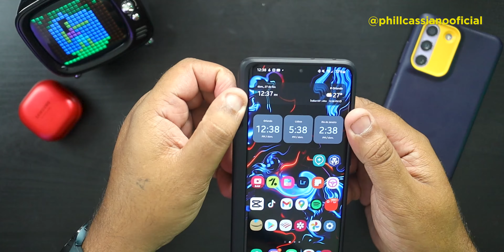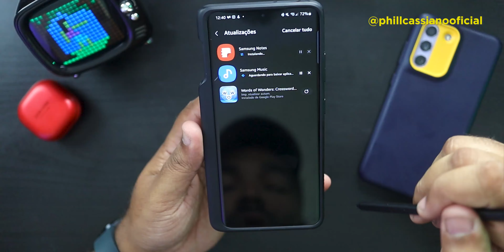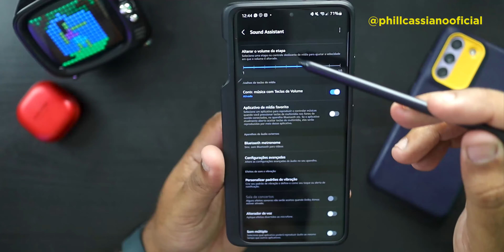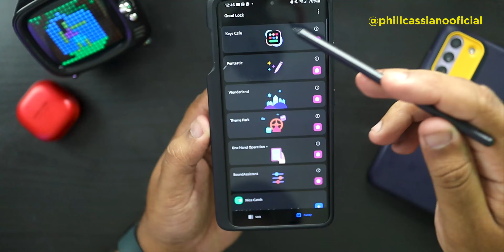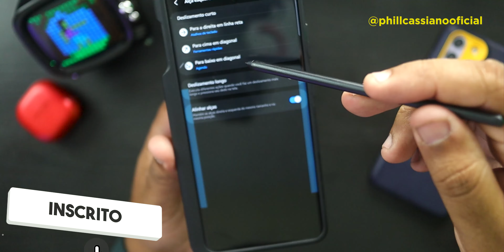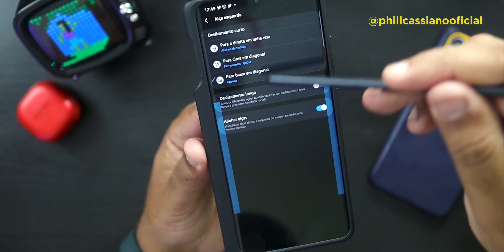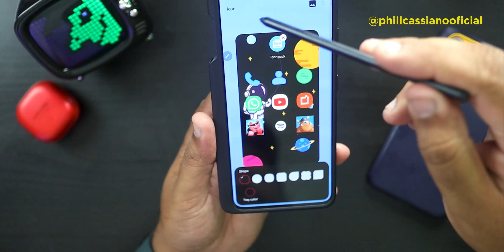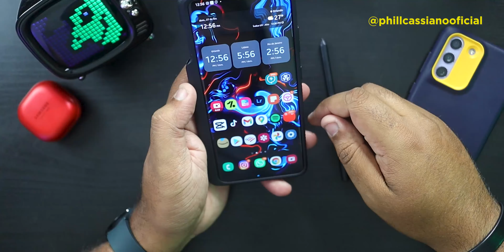NOVAS DICAS E FUNÇÕES DO PARA SEU GALAXY (ATUALIZADO 2022) GOODLOCK E DA GALERIA NATIVA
HEY GUYS, COMO VOCÊS ESTÃO?
NESSE VÍDEO EU APRESENTO VÁRIAS DICAS E NOVAS FUNÇÕES DA ONE UI 4.0 E DO GOOD LOCK 2022. A GALERA DE FOTOS NA ONE UI 4.0 ESTÁ COM VÁRIAS NOVIDADES E EU MOSTRO TODAS ELAS NESSE VÍDEO QUE ESTÁ MUITO MANEIRO E COMPLETO

 📌 Seja Prime na AMAZON ( Muito Benefícios e você ainda ajuda muito o canal )
30 dias Grátis!

SETUP USADO NESSE VÍDEO:
👉 CANON 80D
👉 CANON M50
👉 LENTE YONGNUO 50MM
👉 LENTE SIGMA 20-70
👉 GRAVADOR SONY H1N
👉 TRIPÉ MANFROTO
👉 ADOBE PHOTOSHOP
👉 ADOBE PREMIERE